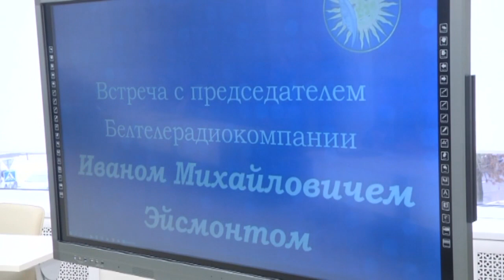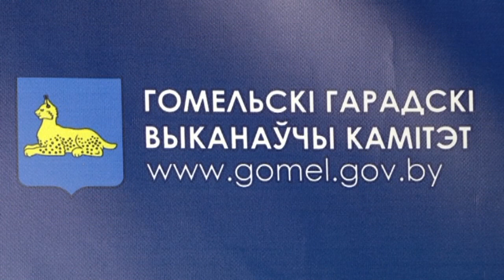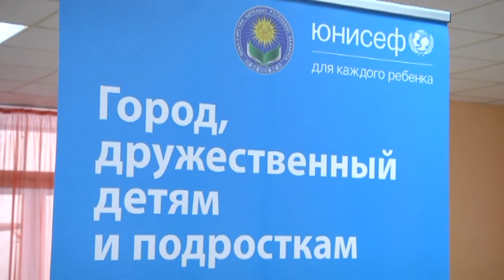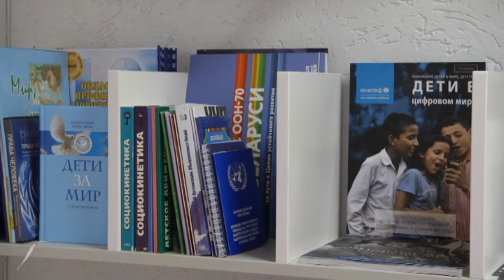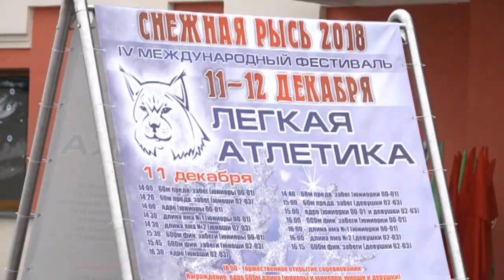11 12 2018 НОВОСТИ